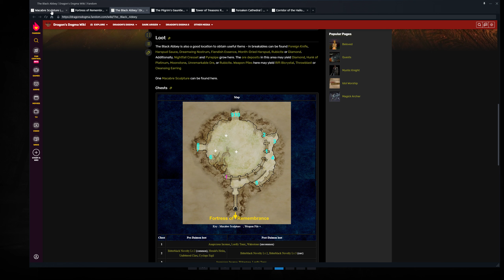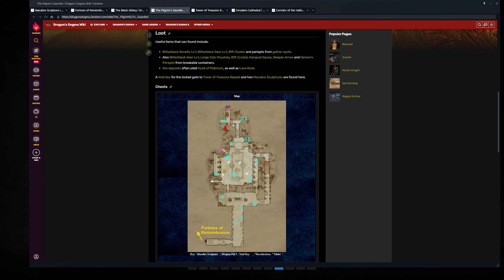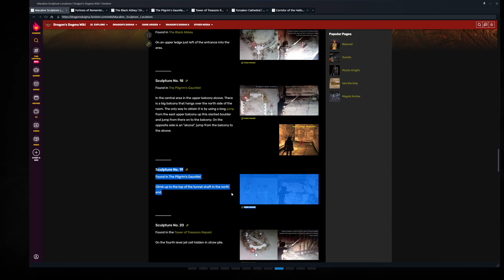Bitterblack Isle: The Pilgrim's Gauntlet Walkthrough: Let's play Dragon's Dogma DA PreDaimonHardMode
Throughout this playthrough of Bitterblack Isle, I follow the wiki, find all chests, macabre sculptures, and engraved tablets, and complete all quests.

Bitterblack Isle: The Pilgrim's Gauntlet Walkthrough: Let's play Dragon's Dogma: DA Pre-Daimon, Hard Mode

Let's play Dragon's Dogma: Dark Arisen: The Pilgrim's Gauntlet Walkthrough